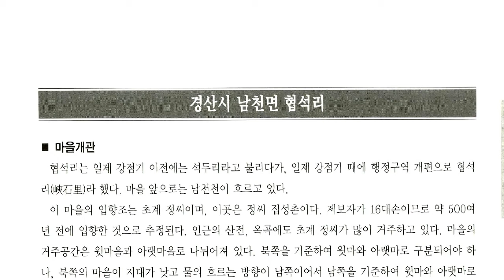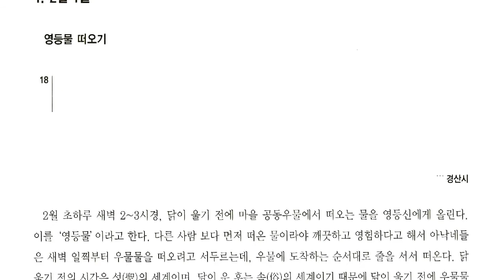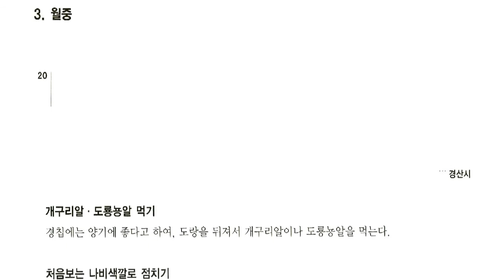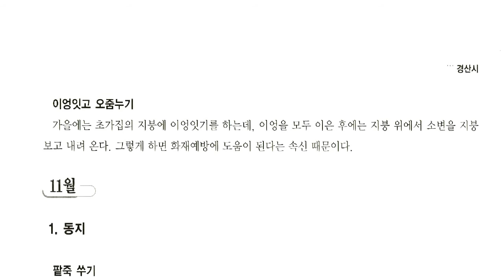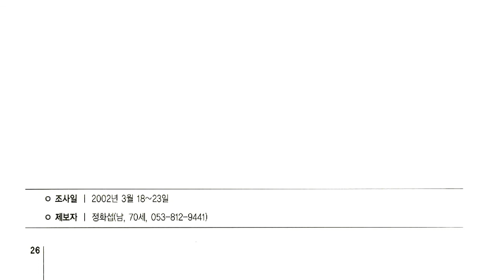경북의 세시풍속, 경산시 남천면 협석리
경북의 세시풍속

경북 경산시 남서부에 있는 면

면적 70.38km2. 인구 4,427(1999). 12개리로 이루어져 있다. 동쪽으로 남산면(南山面)·청도군 매전면(梅田面), 북쪽으로 서부동(西部洞)·남부동(南部洞)·동부동(東部洞)·대구 고산동(孤山洞), 남쪽으로 청도군 청도읍, 서쪽으로 대구 달성군 가창면(嘉昌面)·청도군 이서면(伊西面)에 접한다.

서쪽은 성암산(聖岩山)·병풍산(屛風山)·동학산(動鶴山)·상원산(上院山), 동쪽은 백자산(栢紫山)·용각산(龍角山)·선의산(仙義山) 등에 둘러싸인 산간분지로 산지가 많고, 따라서 인구밀도도 아주 낮다. 면의 중앙을 남에서 북으로 흐르는 남천(南川)이 개석한 좁은 하곡을 따라 농경지와 취락이 분포하고 국도와 경부선 철도가 달린다.

남천의 범람원에서는 사과재배가 성하고, 남천 상류에는 백마광산이 있었다. 면의 남쪽에서 성현(省峴) 터널을 통과하는 경부선상 면의 중앙부에 삼성역(三省驛)이 있으며, 선의산 ·태봉(胎峯)·연화봉(蓮花峯)·금성산(金城山)·경흥사(慶興寺)·신석리(申石里) 약수탕 등의 명승지가 있다.

【문화재】 금성산성지, 경산 구일리(慶山九日里) 3층석탑, 구일리성지, 효부황씨기적비(孝婦黃氏紀績碑), 경흥사 등이 있다.